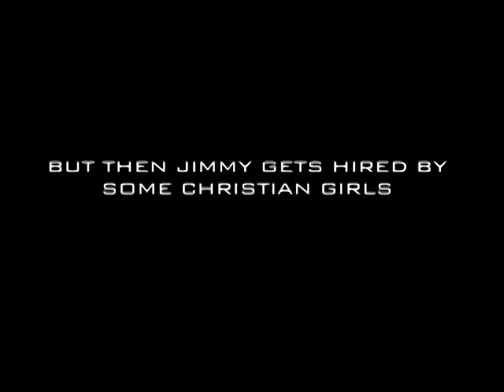BAD GIRL TRAINER vs. CHRISTIAN CHICKS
In this scene from Pussycat Preacher,  Photographer Jimmy Dee who spends his days  working with bad girls in front of a camera gets hired by some Christian Chicks. They want some sexy pictures for their website which promotes christian worship to strippers and other women in the sex industry. With Heather Veitch, Lori Albee, and Tanya Huerter.